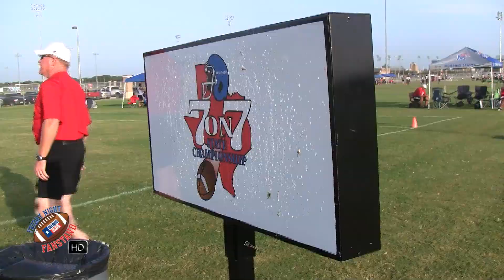Summer 7on7 Hype video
highschoolsports txhsfb 🏈 Volume II of our 7 on 7 Summer teasers. More mixtapes to come over the offseason - this one features music by Riff Raff 'Peppermint Tint'.